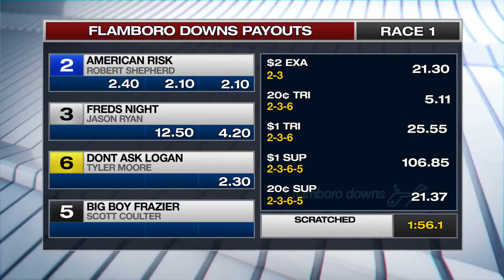OCT 20,2020-RACE 1-FLAMBORO DOWNS